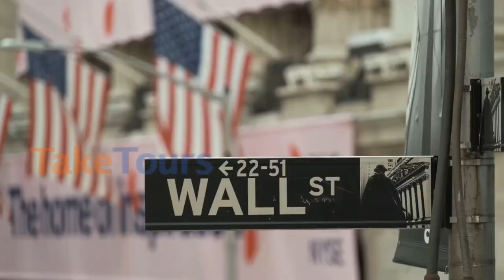New York City Tour